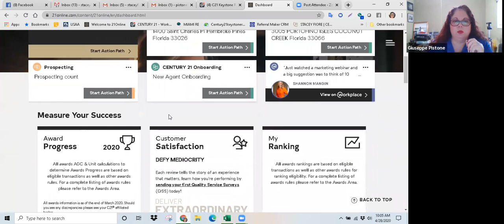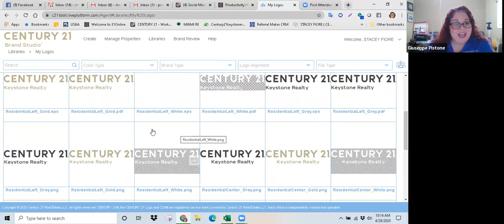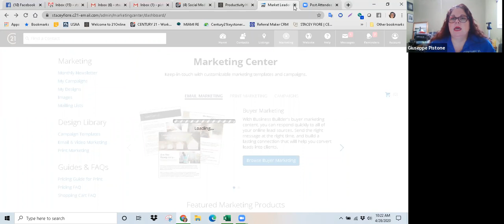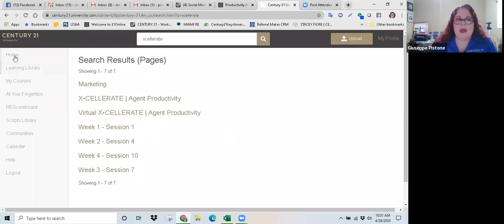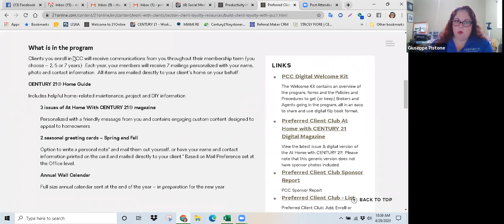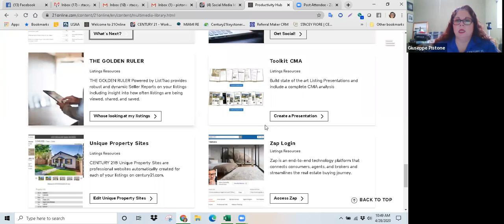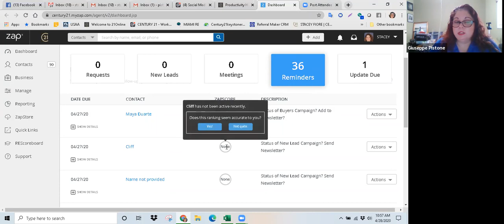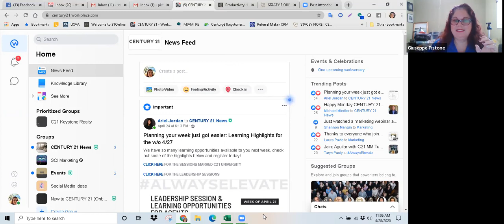21 Online Review Zoom Training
Learn How to Utilize your 21Online Tools